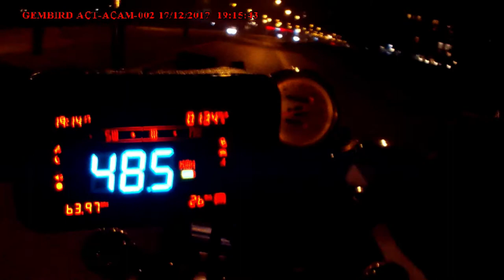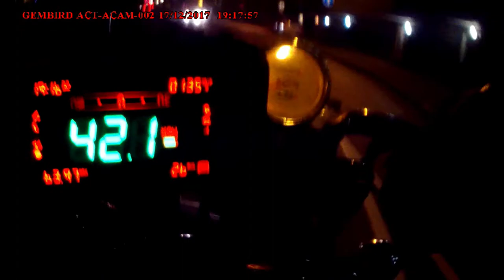Hot Spots Funny Moments #1 Doe je knipperlicht maar uit